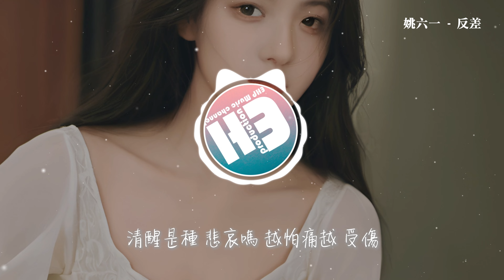姚六一 - 反差『你本該來去自由 隔岸觀賞，你擁有最滿意的偽裝，為何卻不對愛設防，清醒是種悲哀嗎 越怕痛越受傷。』【動態歌詞MV】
❖歌詞在下面❖
詞：關手
曲：芋頭媽媽
編曲：KENNY泥泥
製作人：謝圳緣
和聲：大福幾丸/姚六一
和聲編寫：大福幾丸
混音/母帶：何世渝
企劃/統籌：謝圳緣
OP：百納娛樂
SP：百納娛樂
推廣：麻雀音樂人

無需共情理解
信奉 沒期待就沒失望
讓你向來輕蔑
包括熱戀及 一切假象
靈魂本該脆弱
卻因悲觀而存活 生長
進化出 你保護色
既然沒牽掛 就無需安放
沒過往可遺忘
既然愛與恨 聲勢虛張
反差又怎樣
你本該 來去自由 隔岸觀賞
你擁有 最滿意的偽裝
為何卻不對愛設防
清醒是種 悲哀嗎 越怕痛越 受傷
你可以 輕鬆游刃 仔細衡量
最開始 就安排好退場
那一刻寧願不設防
值得嗎 以身入場
靈魂本該脆弱